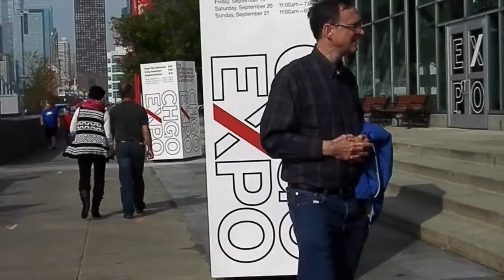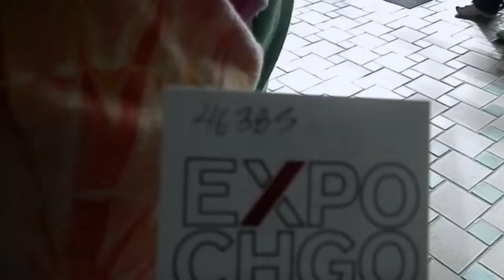Chicago Navy Pier+EXPO CHGO 2014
Bits and Pieces of the Casella's adventure to Navy Pier to see the Contemporary Art International exhibit. There is more footage of the Ferris Wheel than the Art Show. Sorry, but you just get so overwhelmed with all the galleries to look at that you forget you have a camera.